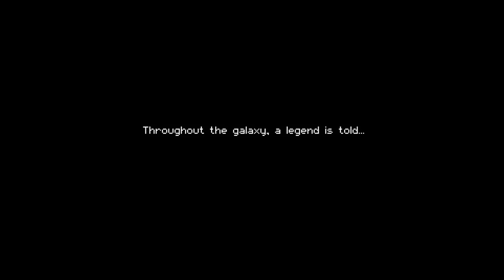Trilltries:Enter the Gungeon